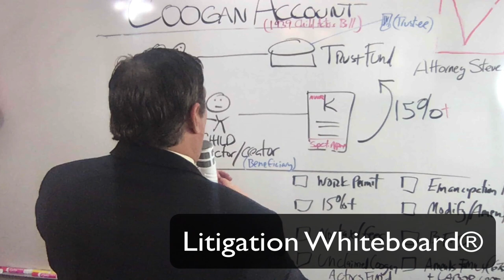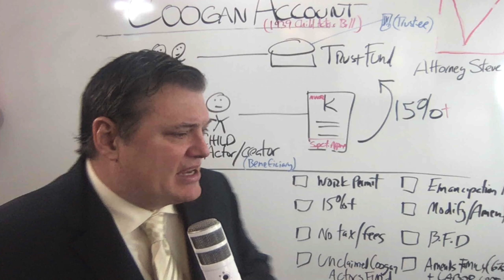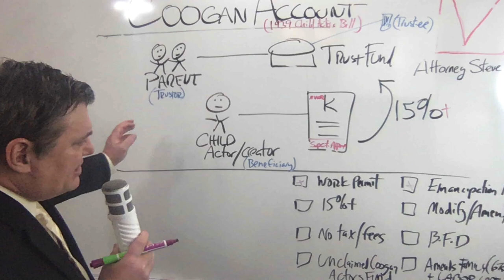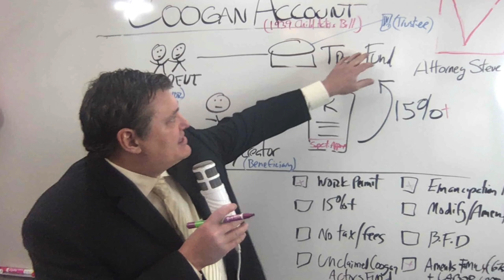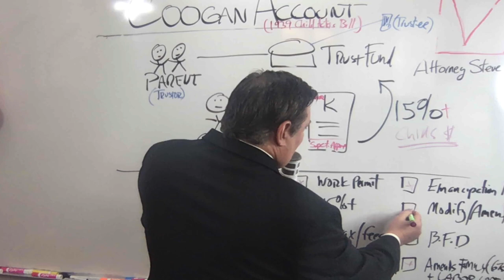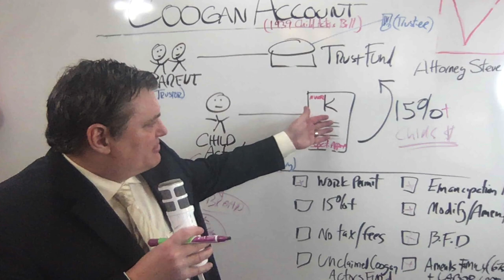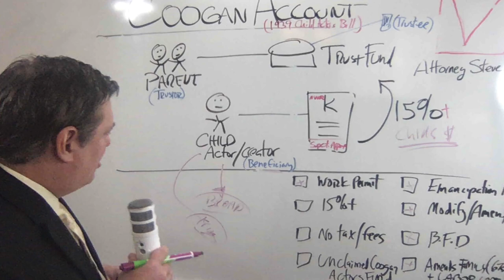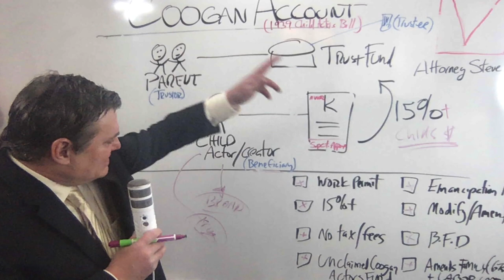What is a Coogan's Law for Child Actors, Musicians and Directors?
COOGANS LAW EXPLAINED

In this episode of Litigation Whiteboard®, Attorney Steve®, California IP and Entertainment Lawyer discusses the "Coogan Account" named after child actor Jackie Coogan, who later played "Uncle Fester" in the Adams Family.

These accounts require that at least 15% of a child's entertainment earnings be placed in a Coogan Trust Account for safe keeping when the child reaches the age of 18 (emancipation).  At that time, a petition to terminate the Coogan account can be made, and the child actor, director, choreographer, or another creative talent, can retain the funds as their own and do as they please with the money (for example, invest in stocks or real estate, or even buy a new Porsche car if they have enough money).

The trustee under the trust has "fiduciary duties" owed to the child, the beneficiary of the trust funds.  Any mismanagement can be grounds for a lawsuit.  However, it is important to speak to a California entertainment lawyer as soon as possible to preserve the statute of limitations.  Friends and even parents and guardians have been known to raid these trust funds leaving their kids with literally nothing.  Some call this an act of child abuse.

Here is the Unclaimed Coogan accounts with Actor's Fund (search, you may be owed money)

California Labor Code § 1700.37 states:

A minor cannot disaffirm a contract, otherwise valid, entered into during minority, either during the actual minority of the minor entering into such contract or at any time thereafter, with a duly licensed talent agency as defined in Section 1700.4 to secure him engagements to render artistic or creative services in motion pictures, television, the production of phonograph records, the legitimate or living stage, or otherwise in the entertainment field including, but without being limited to, services as an actor, actress, dancer, musician, comedian, singer, or other performer or entertainer, or as a writer, director, producer, production executive, choreographer, composer, conductor or designer, the blank form of which has been approved by the Labor Commissioner pursuant to Section 1700.23, where the such contract has been approved by the superior court of the county where such minor resides or is employed.
Such approval may be given by the superior court on the petition of either party to the contract after such reasonable notice to the other party thereto as may be fixed by said court, with the opportunity for such other party to appear and be heard.

Call us if you need help with minor contracts, a Coogan case, representation of your child star, or other California entertainment law matters or social media "kidfluencer cases:"